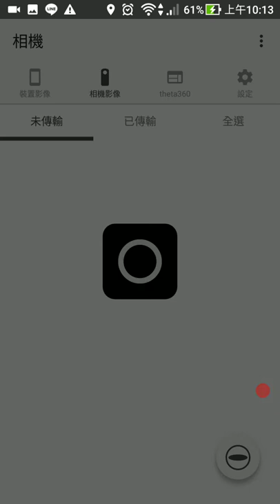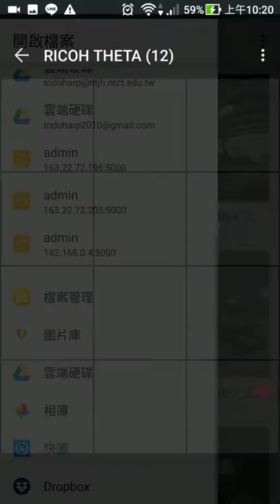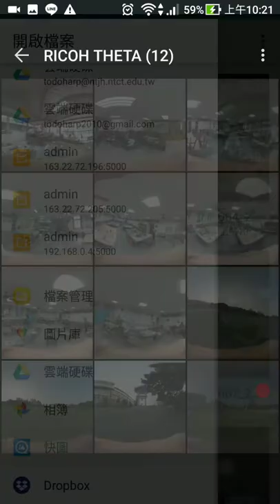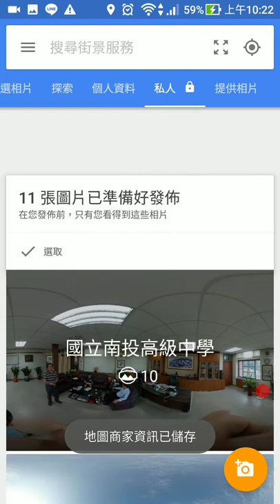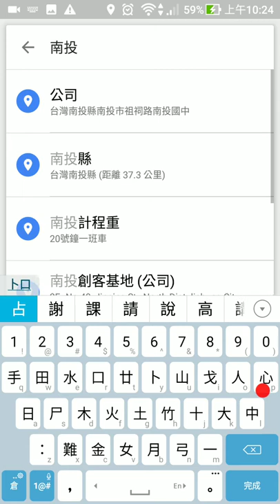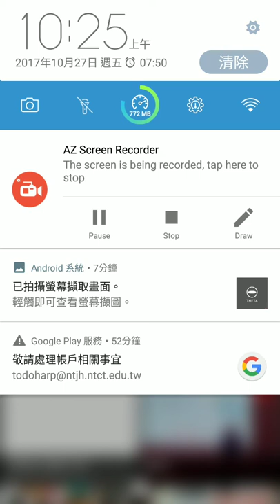1061027Google街景上傳thesthat VR照片